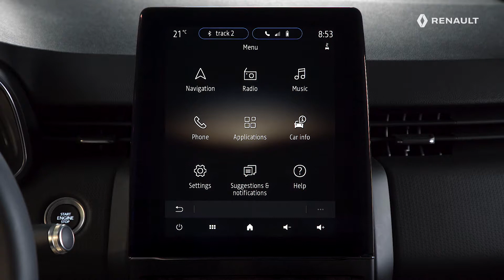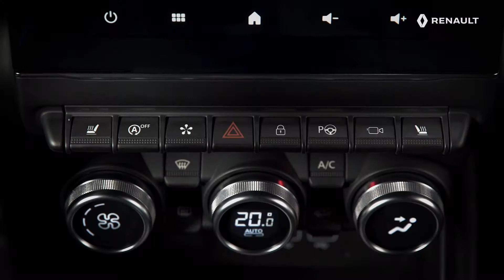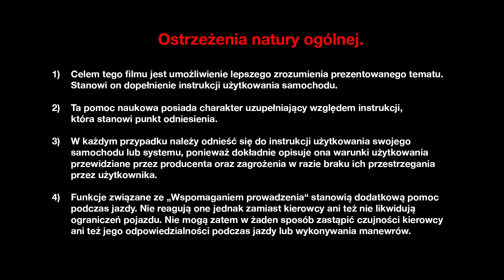OMÓWIENIE STYLISTYKI WNĘTRZA NOWEGO RENAULT CLIO